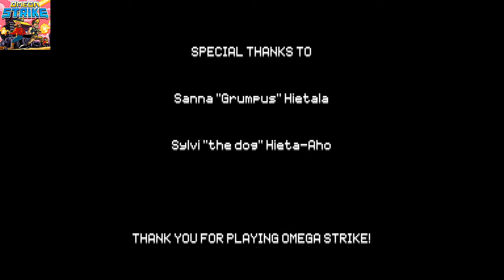Omega Strike (PS4) Última fase, último boss e créditos finais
Omega Strike